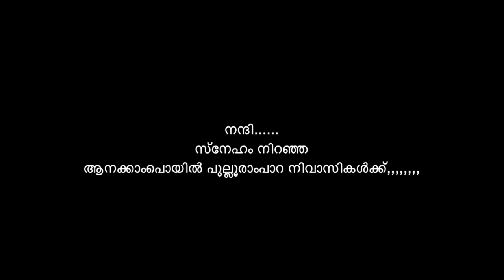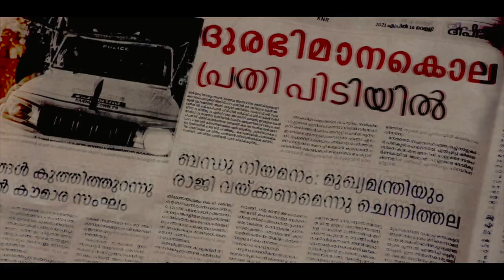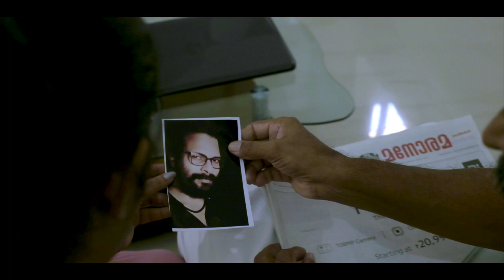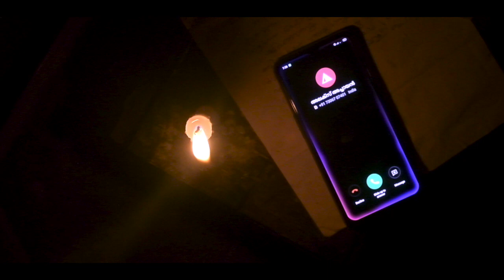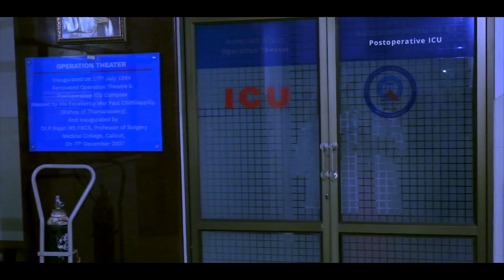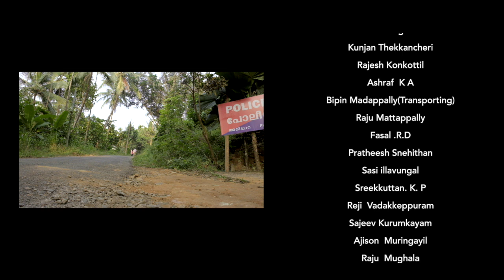The Last Snap | Malayalam Short Film | Shanith Madhavika, Raveendran K C| Master's Media Productions